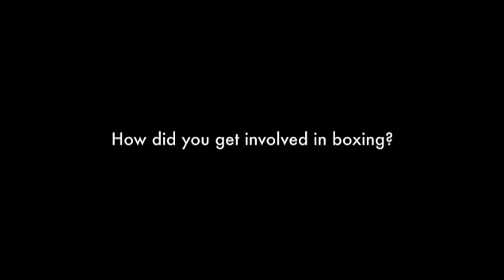Colin Nathan Interview - Part 2/3 - Counterpunch TV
Interview - Part 2 with Colin Nathan, trainer and owner of Hotbox Gym, Johannesburg, South Africa